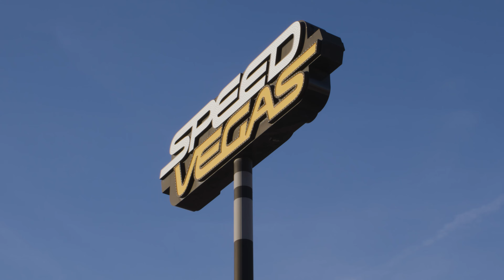Bling Sauce SEMA Contest Winners 2023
Bling Sauce brought 2 lucky winners to Vegas for a once in a lifetime, 3-day, 2-night SEMA experience in Las Vegas! The winners enjoyed full SEMA show access, SuperCar driving experience at Speed Vegas and a private dinner with Mike Finnegan and the Bling Sauce team.